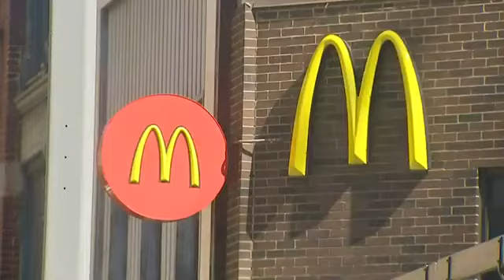Horrible: Pittsburgh Man Arrested After Stabbing 12-Year-Old Boy In The Neck At McDonald's